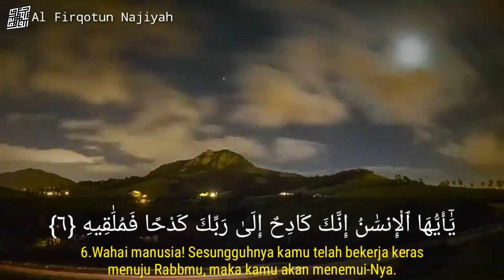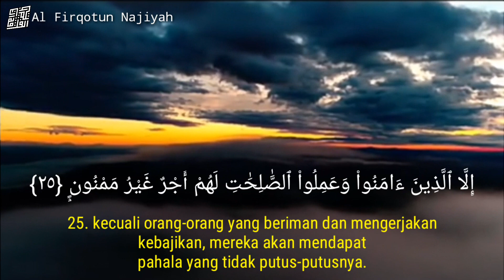Surah Al Insyiqaq 84 : Ayat 1-25 || Syaikh Abdurrahman As-Sudais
📑QS. Al - Insyiqaq 84
📜Abdullah bin Mas’ud radhiyallahu ‘anhu berkata:
“Pelajarilah Al Quran ini, karena sesungguhnya kalian diganjar dengan membacanya setiap hurufnya 10 kebaikan, aku tidak mengatakan itu untuk الم , akan tetapi untuk huruf Alif, Laam, Miim, setiap hurufnya sepuluh kebaikan.”
(Atsar riwayat Ad Darimy dan disebutkan di dalam kitab Silsilat Al Ahadits Ash Shahihah, no. 660).
📷Follow & Join di Akun Official Kami :
1⃣ Instagram : @al.firqotun.najiyah
👤 Qori Syaikh Abdurrahman as Sudais Hafizhahullah
📣Silahkan Tag dan Share,
Semoga bermanfaat!